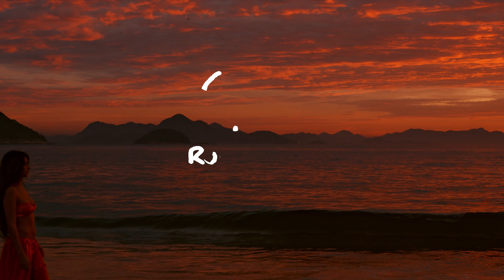Gal Costa e Rodrigo Amarante | Avarandado (Clipe Oficial)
Clipe oficial da canção "Avarandado", interpretada por Gal Costa e Rodrigo Amarante em seu álbum "Nenhuma Dor" gal75.

Uma produção Biscoito Fino

Direção: Gabriela Perez
Direção de Fotografia: Iago Moraes
Edição: Gabriela Perez
Lettering: Iago Moraes
Atriz: Priscila Vergniaud
Concepção Artística: Gabriela Perez e Laura Elisa Velho
Segurança: Carlston Harris